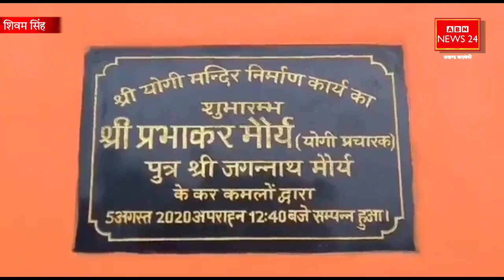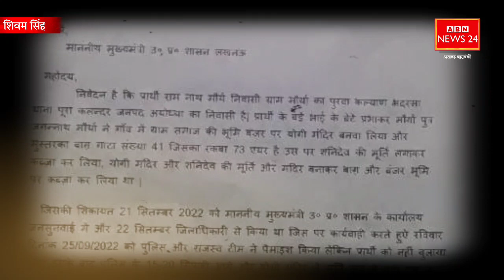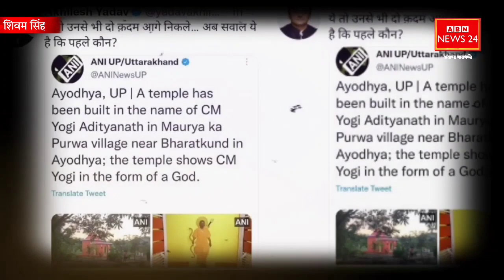Yogi मंदिर को लेकर बड़ा खुलासा चाचा की शिकायत सरकारी जमीन पर मंदिर Barabanki में मूर्तिकार जागा !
अयोध्या में सरकारी जमीन पर मुख्यमंत्री योगी आदित्यनाथ का मंदिर बनवाकर विवादों में फंसे प्रभाकर मौर्य ने न सिर्फ मूर्ति बनाने वाले सुमित कुमार वर्मा..

शिकायत करने वाले प्रभाकर मौर्य के चाचा कहते है कि पुलिस और पीएसी आई थी और मंदिर से मूर्ति लेकर चली गई है और यह उनकी शिकायत के बाद हुआ है. प्रभाकर मौर्य के दोस्त अमरजीत का कहना है कि वह लोग आए थे और चादर से ढक कर मूर्ति और चढ़ावा लेकर चले गए. बहुत सारे पुलिस वाले थे, जिसके बाद वो ताला तोड़कर मूर्ति ले गए. प्रभाकर मौर्य के चाचा रामनाथ मौर्य का कहना है कि पीएसी वाले आए और ताला तोड़कर मूर्ति ले गए.